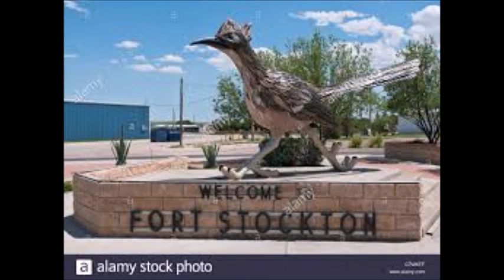Fort Stockton: a dystopian blues in memory of De Goncourt brothers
ennesima traccia sperimentale del nuovo album sperimentale in un periodo sperimentale
Stavolta dedicata ai fratelli de Goncourt, autori praticamente di un solo capolavoro del naturalismo francese. blues distopico composto pensando a Fort Stockton, in Texas